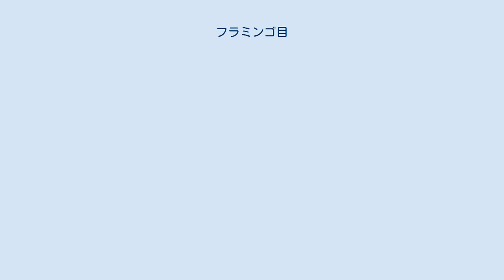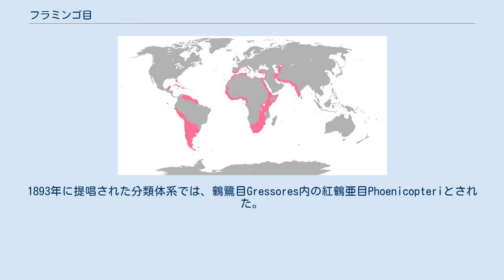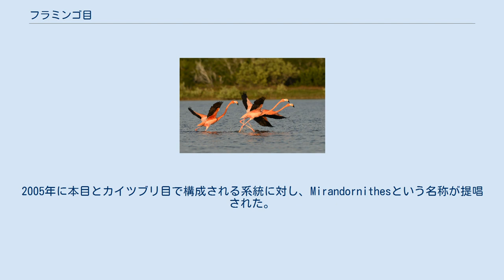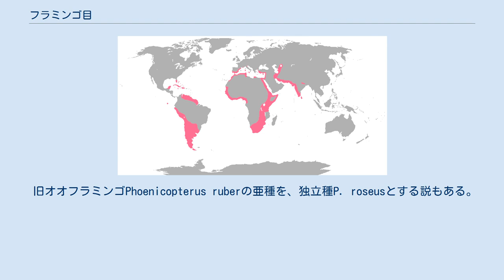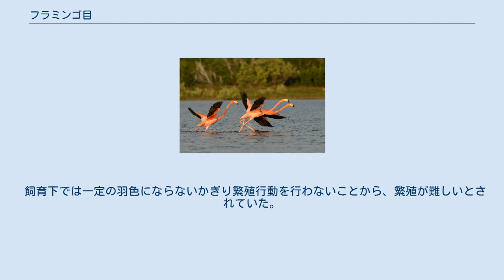フラミンゴ目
フラミンゴ目（フラミンゴもく、Phoenicopteriformes）は、鳥綱に分類される目。
フラミンゴ科のみが現生する。
この記事では、主に唯一現生するフラミンゴ科について解説する。
頸部は長く、頸椎数は19個。
全身は赤やピンク色。
フラミンゴという名称は、ラテン語で「炎」を指すflammaに由来するとする説もある。
この羽色は、食物に含まれるカロチノイド系の色素に由来する。
一定の色彩になるまで、求愛行動や繁殖を行わないとされる。
一度繁殖に成功したペアのうちオスが育雛（後述のフラミンゴミルク）により色褪せてしまい、ペアが解消されたという報告例もあるため、ペアを維持する役割もあると考えられている。
 嘴は先端が下方に湾曲する。
上嘴は下嘴よりも小型。
嘴の縁は櫛歯状になっている。
後肢は非常に長い。
趾の間には水かきがある。
第1趾は非常に小型か、アンデスフラミンゴ属では欠く。
 雛は灰色の綿羽で被われ、嘴が湾曲しない。
雛の嘴が特殊化していないのは、後述するフラミンゴミルクによる給餌を受けやすくするためだと考えられている。
 化石記録から起源は古いとされているが、分類上の位置については様々な説があった。
1893年に提唱された分類体系では、鶴鷺目Gressores内の紅鶴亜目Phoenicopteriとされた。
1931年にはコウノトリ目に含む説が提唱され、近年までこの分類が踏襲されることもあった。
1951年にはフラミンゴ類のみで、本目を構成する説が提唱されている。
2000年代にはミトコンドリアDNAなどの分子系統解析から、カイツブリ目の姉妹群とする解析結果が得られるようになった。
一例として2008年に発表された鳥綱169種の核DNAの分子系統推定でも、カイツブリ目の姉妹群という解析結果が得られている。
2005年に本目とカイツブリ目で構成される系統に対し、Mirandornithesという名称が提唱された。
この名称はラテン語で「驚くべき（英語でいうwonderful）」の意があるmirandaと、古代ギリシャ語で「鳥」の意があるornisに由来する この2つの目が分岐したのは約3300万年前である。
このMirandornithesの外側に、おそらく、かつてフラミンゴ科に分類されていた始新世の絶滅属ユンシタルスス Juncitarsus が位置する。
 旧オオフラミンゴPhoenicopterus ruberの亜種を、独立種P. roseusとする説もある。
 以下の現生種の分類・英名はIOC World Bird List (v 10.2)に従う。
和名は山階(1986)に従う。
 主に熱帯や亜熱帯の水辺に生息するが、アンデスフラミンゴ属は標高の高い場所に生息する。
頸部や後肢を伸ばしながら飛翔する。
 珪藻や藍藻・無脊椎動物を食べる。
浅瀬で採食を行い、採食時には頭部を下げて嘴を後方へ向ける。
これにより上嘴に水が溜まり、水を排水することで嘴の櫛歯に食物が濾しとられる。
小型種は嘴の形状の特殊化が顕著。
大型種（フラミンゴ属）は小型種ほどは嘴が特殊化しておらず大型であることもあり、水生昆虫の幼虫や甲殻類・巻貝類なども食べる。
後肢を使って足踏みし、水底の沈殿物を浮かせて採食することもある。
 雛には多量のカンタキサンチンを含む、そ嚢からの赤い分泌物（フラミンゴミルク）を与える。
このとき親鳥は自分の体内に含まれていた色素も与えるため、育雛により色褪せてしまう。
 自然下ではアルカリ性の湖・塩湖などの特殊な環境にも生息・適応しているため、ほとんど捕食者がいない。
 泥を積み上げた塚状の巣をつくり、1個の卵を産む。
雌雄ともに抱卵・育雛を行う。
 卵が食用とされることもある。
舌も食用とされたり、脂肪が薬用になると信じられていることもある。
 鉱業による水質汚染、食用の乱獲などにより、生息数が減少している種もいる。
特殊な環境に適応したため、環境の変化による影響も懸念されている。
一例としてケニアのナクルでは湖に下水処理を行ったため、1980年にコフラミンゴの大量死が発生した。
 飼育下では一定の羽色にならないかぎり繁殖行動を行わないことから、繁殖が難しいとされていた。
餌にすりおろしたニンジンやエビ類・キサントシアニンを混入するなど、一定の羽色を保つための工夫が行われている。
P. ruber（旧亜種ベニイロフラミンゴ）はアメリカ合衆国で1939年に、コフラミンゴは1980年にブロンクス動物園で...